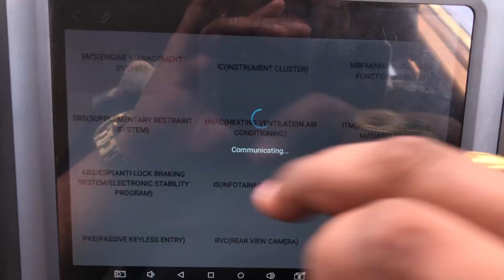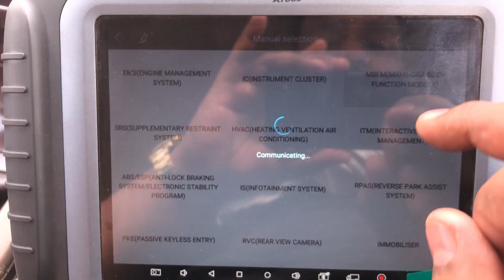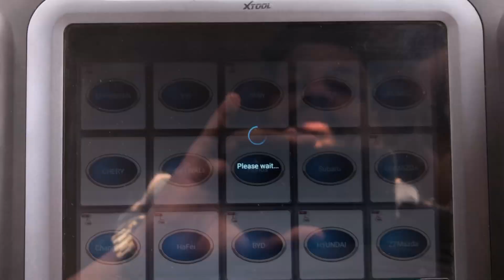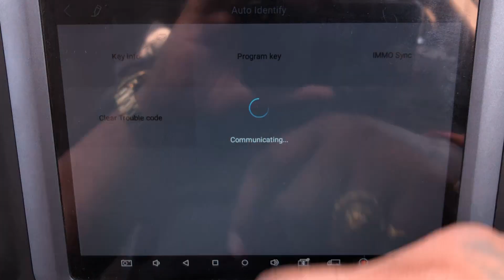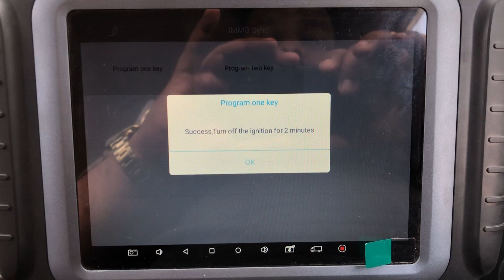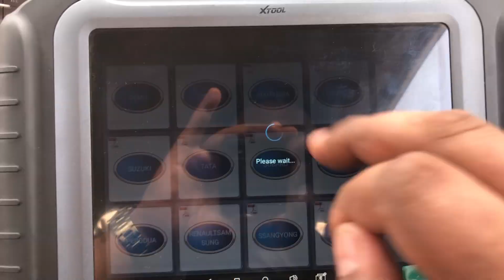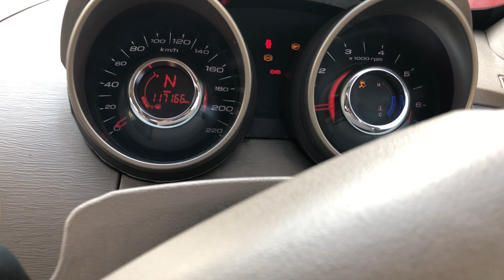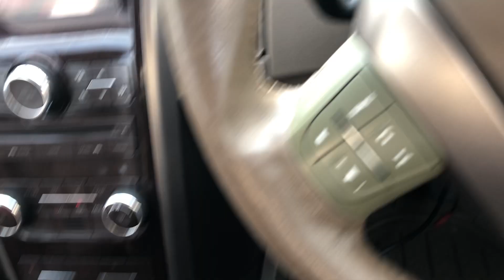Mahindra Immoblized condition P1832 & 183f Problem Simply solved by Xtool Elite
This Video is highly for professional And Educational Purpose🙏🏻
and must send work details first